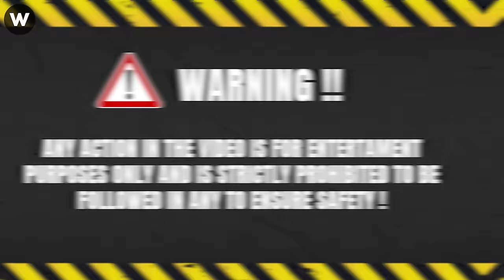30 Tragic Moments! Catastrophic Failures Caught On Camera, Scary Videos You've Never Seen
30 Tragic Moments! Catastrophic Failures Caught On Camera, Scary Videos You've Never Seen
In the heart of China's Guizhou province of catastrophic failure, a terrifying inferno tore through many historical buildings, casting a haunting glow across the night sky on a fateful Monday. The voracal flames consumed the structure with relentless intensity and billowing plumes of smoke of catastrophic failure.
A massive fire engulfed a food processing plant located in the Back of the Yards neighborhood, resulting in a destructive blaze that rendered the building a complete loss of catastrophic failure.
Video footage circulated on social platforms captured the statue engulfed in fire during hours. Despite the efforts to douse the flames, the aftermath revealed partial preservation of the statue while witnessing severe destruction of various temple edifices of catastrophic failure.
Navigating snow-laden roads presents a treacherous challenge for drivers, often cause catastrophic on road that are vehicle crashes of catastrophic failure. The trepidation intensifies as vehicles maneuver through the wintry landscape, battling reduced visibility and slippery surfaces.